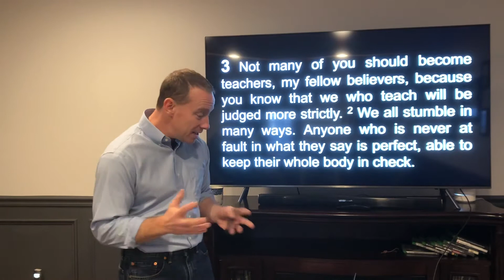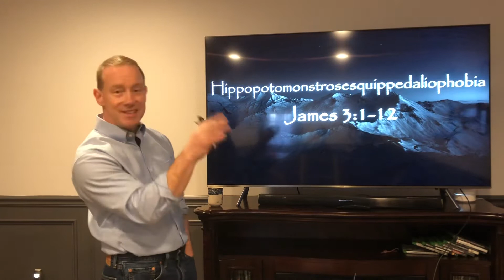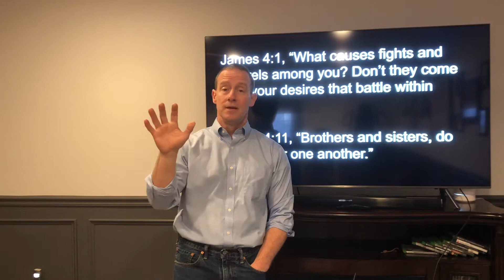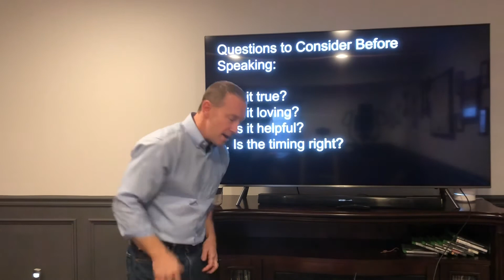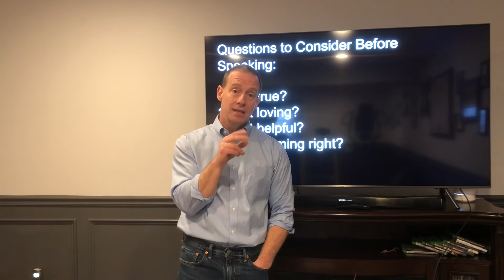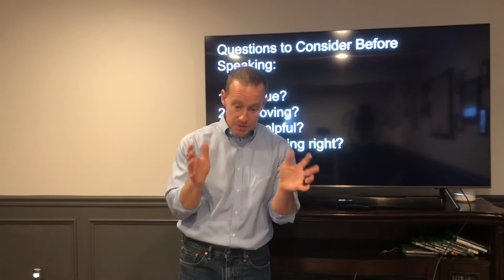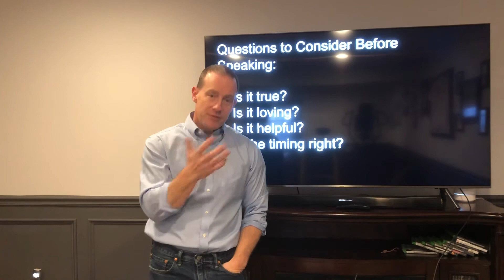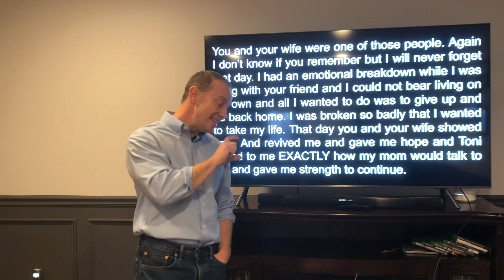Sunday Message - January 31, 2021